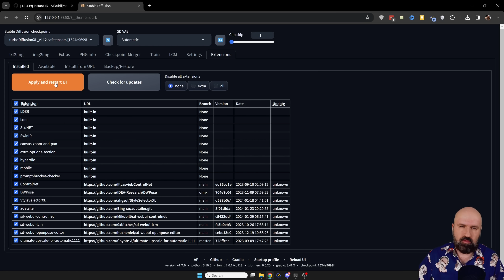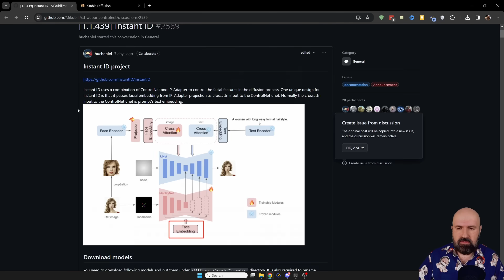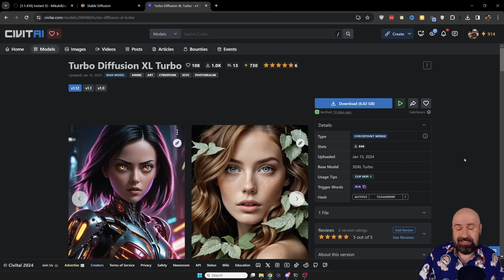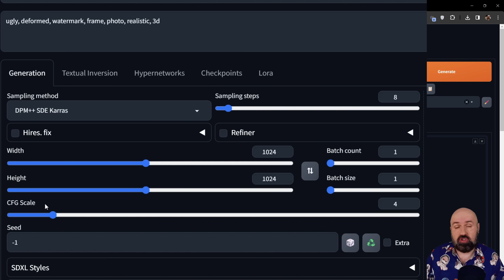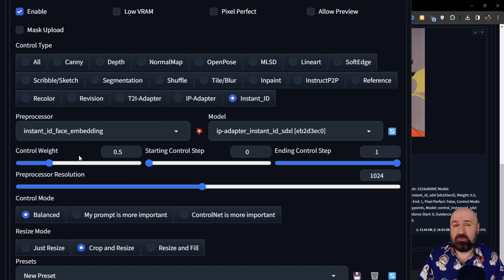InstantID for Automatic 1111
Instant-ID for A1111 is out. Here is how to install everything. I show you the settings I use and the Results I get with InstantID in this Tutorial